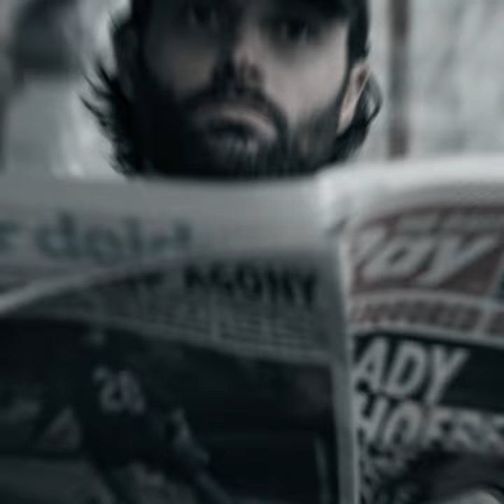Joe Goldberg Meets Beck | Joe Goldberg Edit